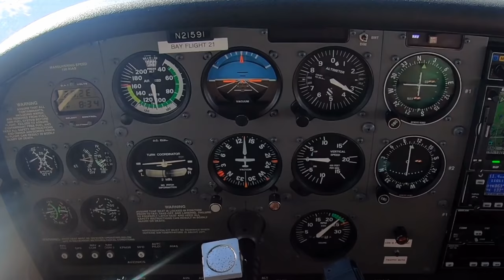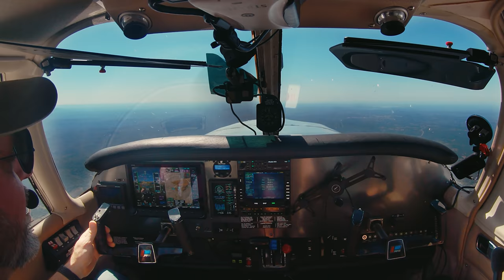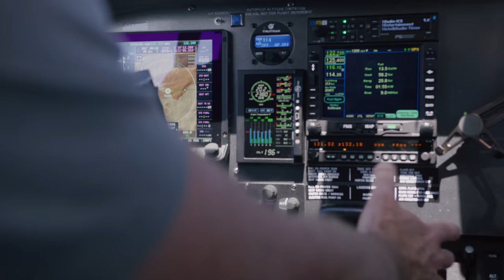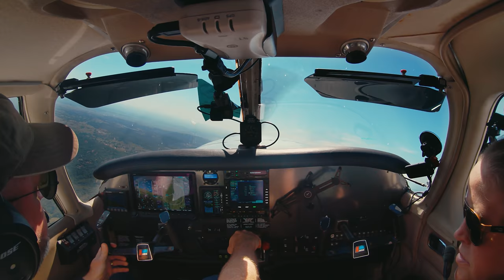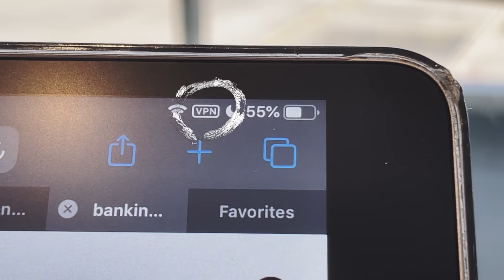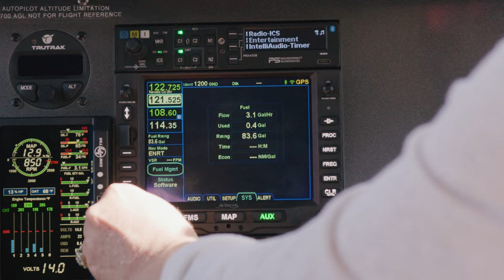Overcoming my Fear of Small Planes - Pinch Hitter Part 1 of 2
and get exclusive member benefits and merch.m

-- the BEST Ground School App for learning to fly and keeping skills sharp by The Finer Points.

What happens when the pilot becomes UNCONSCIOUS or INCAPACITATED?  Can Ginny aka Poppins fly the plane?  We got in touch with Jason Miller of The Finer Points and asked him to train her on a Pinch Hitter course so she could learn how to control the plane, navigate to a runway, and land in one piece to get the rest of the family to safety. She has to overcome her intense fear of flying in small planes and touching the controls to learn these fundamentals in case the unthinkable happens.

Portions of ATC communication and the flight have been edited. This video is not instructional in any way. I am not a CFI. I am sharing my experience and thoughts about this flight and this should be taken as entertainment only.  By sharing mistakes and accomplishments alike, hopefully the aviation community will benefit.